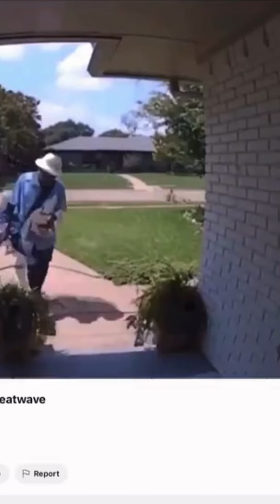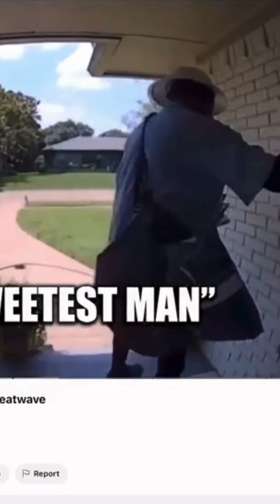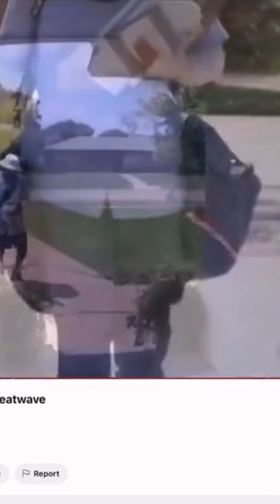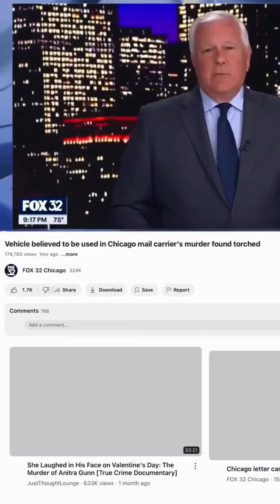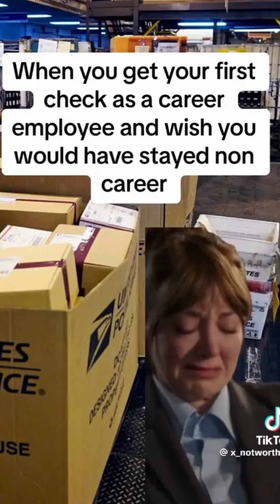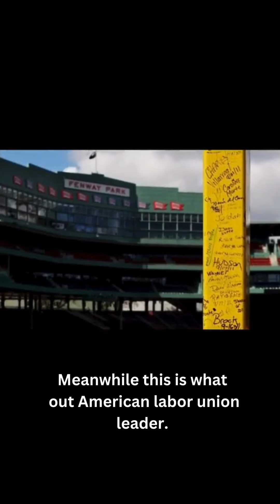"Why Mail Carriers Deserve a Raise: The Untold Challenges They Face!"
In this eye-opening video, we delve into the harsh realities faced by mail carriers today. As many postal workers find themselves struggling to make ends meet, often resorting to sleeping in their cars just to save on expenses. With their union contract expired for over 500 days, these dedicated individuals are caught in a cycle of uncertainty and financial strain. We explore the challenges they encounter daily, from grueling routes to the emotional toll of unstable pay. Join us as we shed light on why these essential workers deserve a raise and the support they truly need in these extreme circumstances.